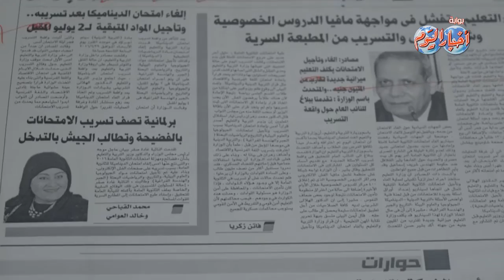شارع الصحافة الأخبار المسائي وفيه..النواب يفتحون النار على الحكومة